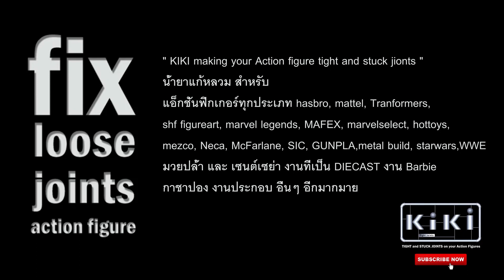bootleg Antman 12inch Action figure review แอนท์แมนจีนราคาถูกเหมาะเอามาฝึกทำสี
KIKI sale on ebay

" KIKI making your Action figure tight and stuck jionts "

fix loose Jionts action figure.hasbro, mattel, shf figureart, marvel legends, Tranformers, MAFEX, marvelselect, hottoys, mezco, Neca, McFarlane, SIC, GUNPLA,WWE, Barbies starwars, etc.